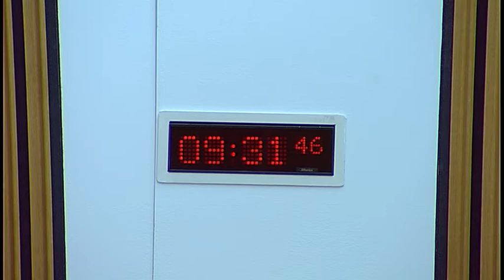Economy, Jobs and Fair Work Committee - 3 October 2017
1. Decision on taking business in private: The Committee will decide whether to take items 3 and 4 in private.

2. Economic Data: The Committee will take evidence from-
Dr Stuart McIntyre, Fraser of Allander Institute;
Professor David Bell, Professor of Economics, University of Stirling;
Kenny Richmond, Economics Director, Scottish Enterprise;
Alastair Nicolson, Head of Planning and Partnerships, Highlands and Islands Enterprise;
Gemma Diamond, Senior Manager, Audit Scotland.

3. Economic Data: The Committee will consider evidence heard at today's meeting.

4. Performance of the Scottish Economy: The Committee will consider its approach to the inquiry.